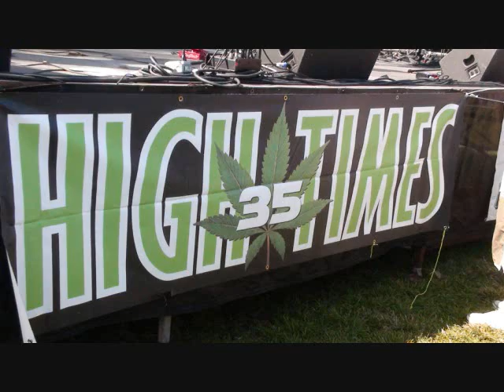Tracy Bonham live, Boston Freedom Rally, 9.18.2010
Tracy Bonham, "Mother, Mother" and more live at the 21st Annual MassCann/NORML Boston Freedom Rally, Boston Common, to the heart of  50,000 tokers.

Video, photos, Mike Cann.
Music Recorded by: Unregularradio.com from their live radio broadcast.
Musical performance, Tracy Bonham!!!
"Mother, Mother" and "Devil's Got Your Boyfriend"